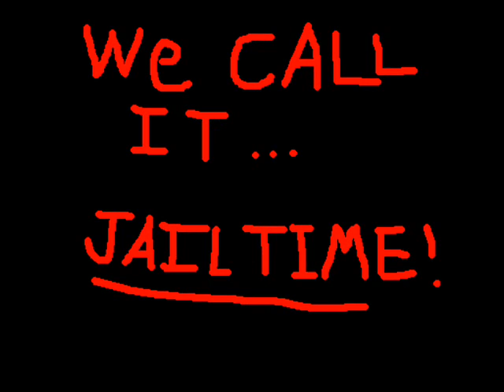Jailtime - Original Song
A video i found for this... interesting song called jailtime.